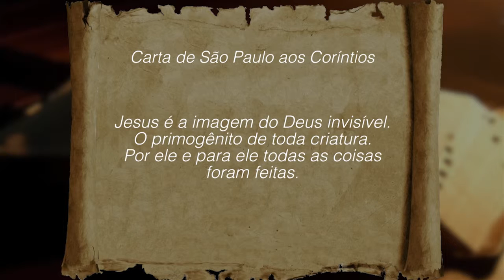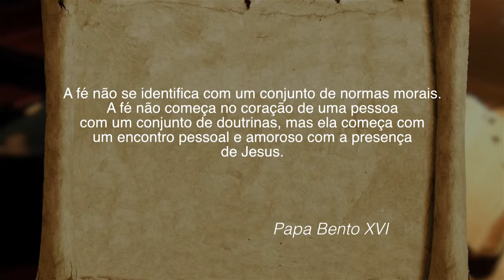PGM 04.11.15 - 8º Capítulo Descobrindo a Bíblia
O Arcebispo Dom Jacinto Brito e o Padre Fabrício Damasceno apresentam o 8º Capítulo da sério Descobrindo a Bíblia. Acompanhe!